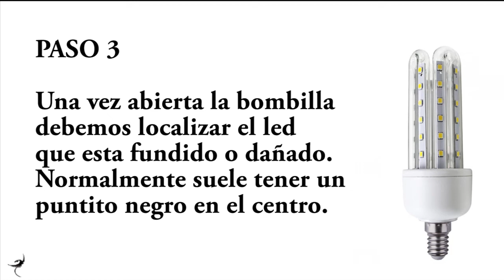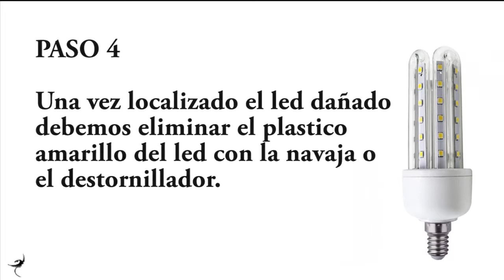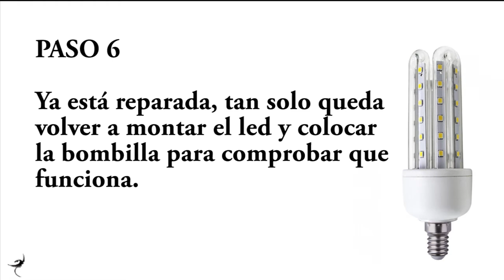Como reparar una bombilla led en 5 minutos 💡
Aquí os dejo un mini tutorial de mi último experimento. Como reparar una bombilla led en menos de 5 minutos.
 ¿Se fundió la bombilla y no sabes que hacer? ... Haz que la bombilla dure más tiempo y aprende a repararlas tu mismo.

Reparar bombilla Led en menos de 5 minutos 💡
0:11 Paso 1: ¿Qué herramientas necesitamos para reparar una bombilla?...
0:19 Paso 2: Abrir la bombilla.
0:50 Paso 3: Localizar el led fundido.
1:03 Paso 4: Eliminar plástico amarillo del led fundido.
1:40 Paso 5: Soldar con estaño led fundido.
2:52 Paso 6: Volver a montar la bombilla led.
3:24 Paso 7: Comprobar que la bombilla funciona.

De esta manera tan sencilla podemos reparar una bombilla Led en 7 pasos en menos de 5 minutos. Recordar que siempre es muy importante tener mucha precaución y respeto a la hora de manipular cualquier aparato eléctrico y bajo vuestra responsabilidad. Es importante seguir los pasos al pie de la letra.

Un LED es un diodo emisor de luz. En su interior hay un semiconductor que, al ser atravesado por una tensión continua, emite luz, lo que se conoce como electroluminiscencia.